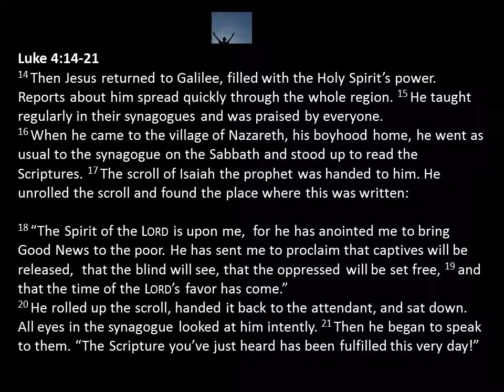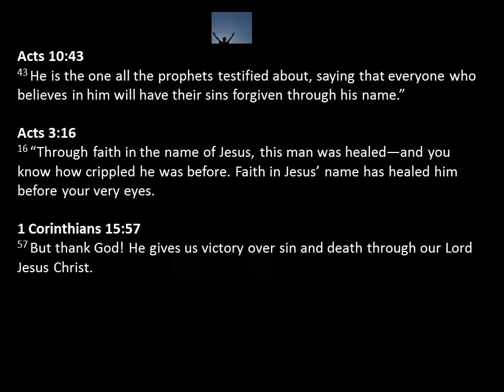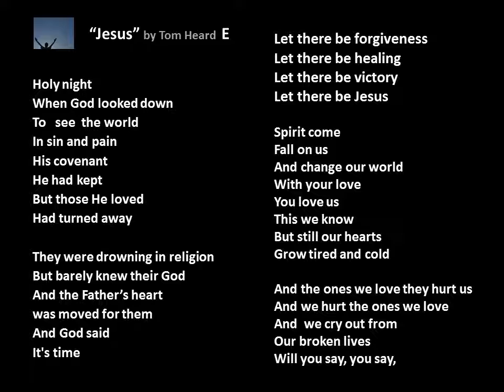"they were drowning in religion, but barely knew their God ..."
Daily Scripture and Worship 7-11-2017 "Let There Be Jesus" + Luke 4:14-21 + Acts 10:43   + Acts 3:16 + 1 Corinthians 15:57